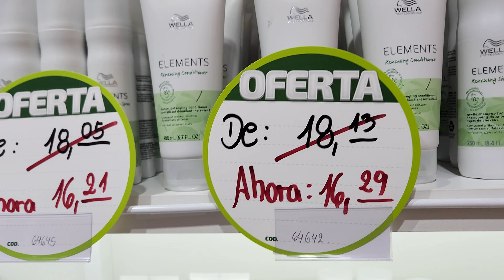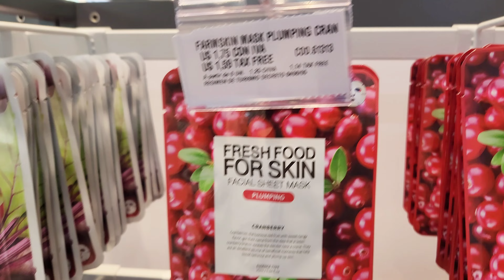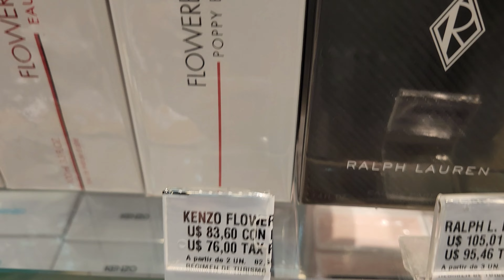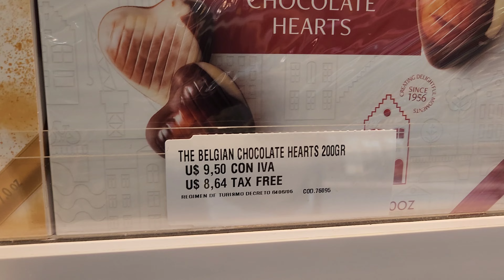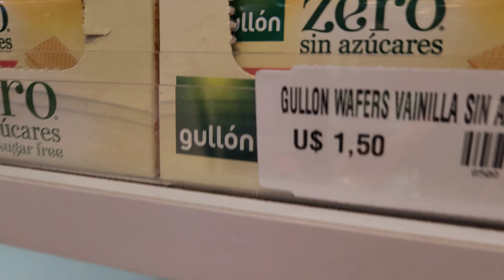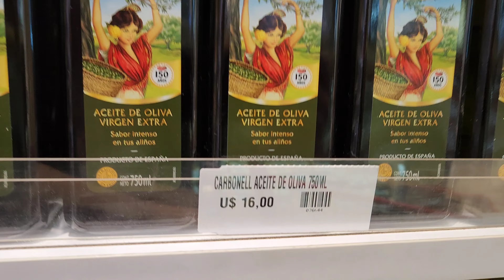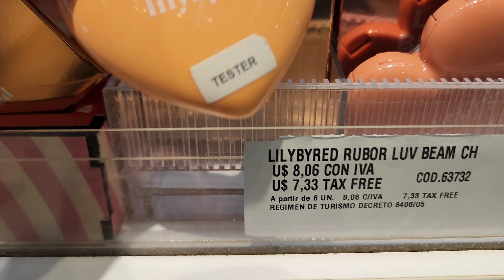COMPRAS NO PARAGUAI 2024 EM LOJA CONFIÁVEL- TOKU IMPORTADOS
Uma loja confiável no Paraguai. Toku importados, perfumes originais no Paraguai com ótimos preços.